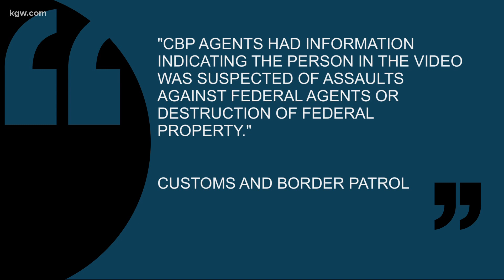Who do you believe? Federal officers or Portland protesters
The story of what's happening in downtown Portland is being told two different ways. And at some point, it comes down to who you believe.